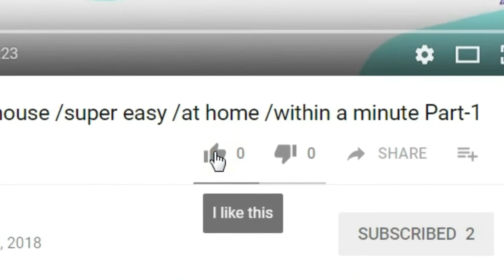G K # Part - 2 # Harshi Bhanushali